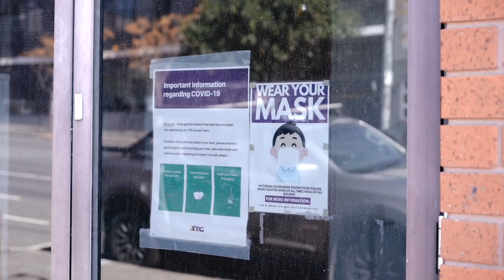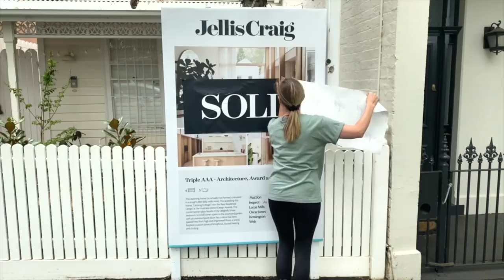Episode Three | Things Change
With the strain of the ongoing Melbourne lockdowns, we decided to make some BIG life changes. However, we still have our sights set on the finish line for Sundancer so we are still able to create those long lasting family memories with our girls.